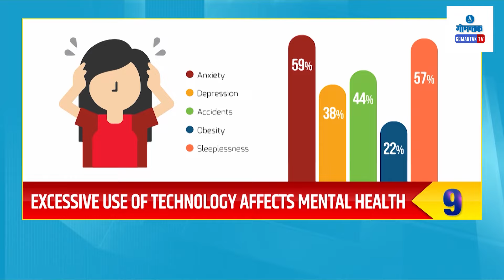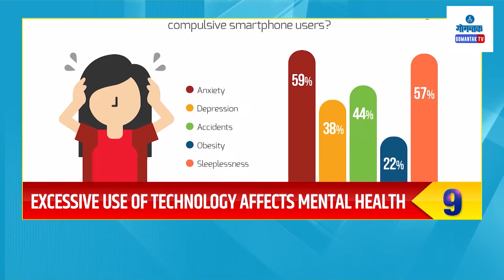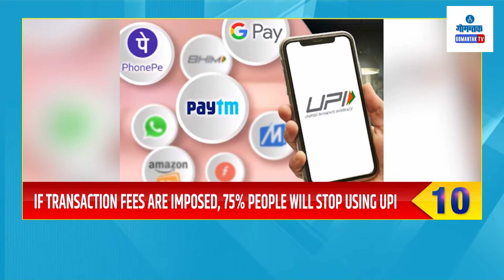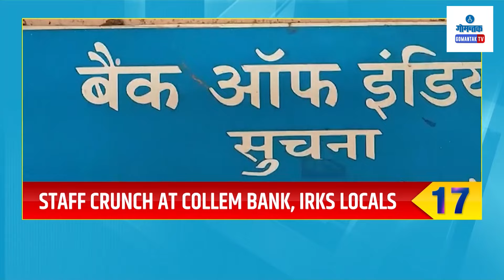TOP25 BULLETIN LIVE | 24-09-2024 | GOA NEWS | GOA LATEST UPDATES | GOMANTAK TV